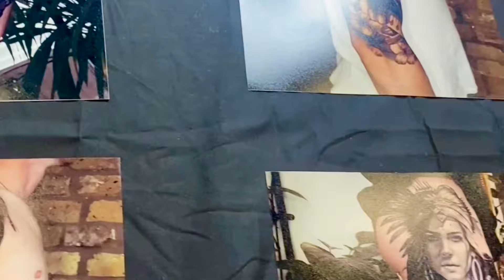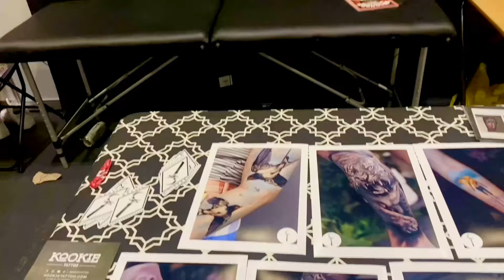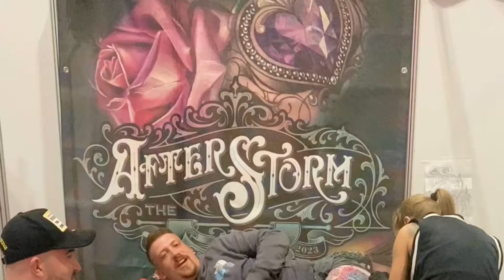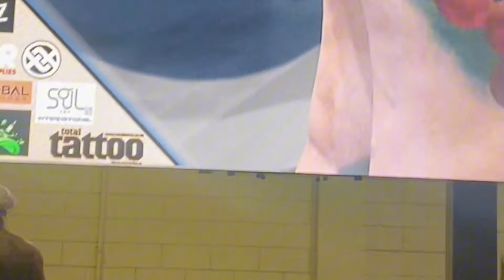The Big London Tatto Show 2024. Part 3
The Tattoo Show at Excel London 2024 was a fantastic celebration of body art. The vibrant atmosphere was filled with creativity as talented tattoo artists showcased their skills through live tattooing and intense tattoo competitions. A classic car display added a unique touch, while the thrilling fire show by the Fuel Girls captivated the audience. Engaging workshops and panels offered insights into tattoo culture, and vendor stalls featured unique merchandise. With impressive guest artists and diverse styles, this event is a must-visit for any tattoo  enthusiast!